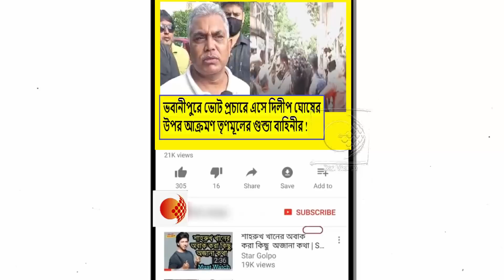জয় বাংলা স্লোগানে দিয়ে দিলীপ ঘোষের উপর হামলা !ভবানীপুরের রাস্তায় নেমে পড়েছে তৃণমূলের হার্মাদ বাহিনী!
এটা আমার MLA হওয়ার লড়াই নয় ,পশ্চিমবঙ্গকে এক খুনীর হাত থেকে বাঁচানোর লড়াই !কি শেষ অনুরোধ প্রিয়াংকা টিব্রিয়ালের !দেখুন ভিডিওটি

যার হাত বিজেপি কর্মীদের খুনের রক্তে রঞ্জিত,সে কিভাবে যেতে চায় শান্তি সম্মেলনে! মমতাকে ধুয়ে দিলেন অনুপম হাজরা !দেখুন ভিডিওটি

ভারতবর্ষে বেঈমানির নতুন সংক্রমণ আপনি নিয়ে এসেছেন !এর ফল ভুগতে হবে আপনাকে !মমতাকে আক্রমণ অধীরের !দেখুন ভিডিওটি

ভবানীপুরে মমতা ব্যানার্জীর ভোট প্রচারে এসে বিজেপির প্রতি কটূ বাক্যের ঝড় তুললো অভিষেক ব্যানার্জী !দেখুন ভিডিওটি

যে মমতার হাত রক্তে রাঙ্গানো,যিনি সংবিধানকে পদদলিত করে,তার মুখে শান্তির বাণী মানায় না !তোপ শুভেন্দুর !দেখুন ভিডিওটি